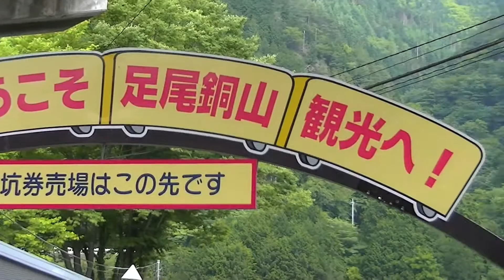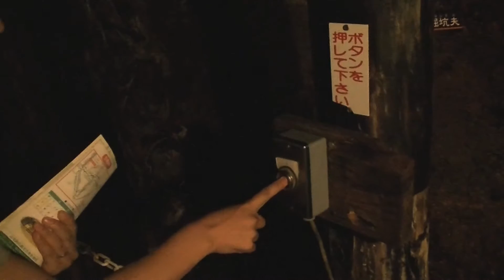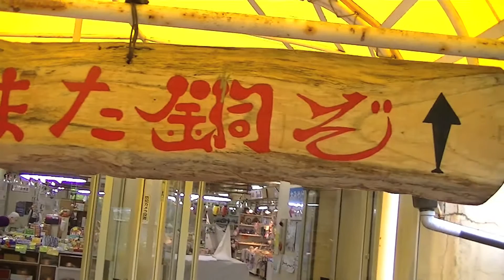《足尾》銅山観光 トロッコ 小判【Black Areion】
栃木県にある足尾銅山にいってきました

お土産コーナーでまさかの小判と遭遇

約４００年間にわたり堀開いた坑道の総延長は1,234km（およそ東京から博多間）、その深さは東京湾の深さに近いまでに達します。足尾銅山観光はその“日本一の鉱都”とよばれた日本最大の足尾銅山の再現をはかって始められた坑内観光です。

全長700メートルの坑内を見学すると足尾銅山の歴史や内容だけではなく、鉱山のしくみもよく知ることができます。薄暗い坑内は江戸時代の手掘りの様子から、現代の機械化されている銅山の様子まで人形を使って年代ごとに紹介されています。奥に進むにつれ、それは人形とは思えないほどの迫力を感じます。

Ashio Mining Pollution was a pollution incident which occurred at Ashio copper mine located around Watarase-gawa River in Tochigi Prefecture and Gunma Prefecture at the end of the 19th and the beginning of the 20th century.